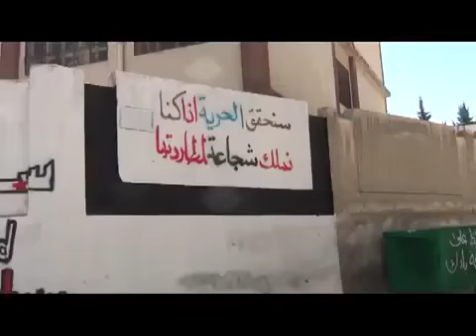6 5 Yabroud Damascus أوغاريت يبرود ريف دمشق , المرحلة الثالثة من تزين جدران المدينة